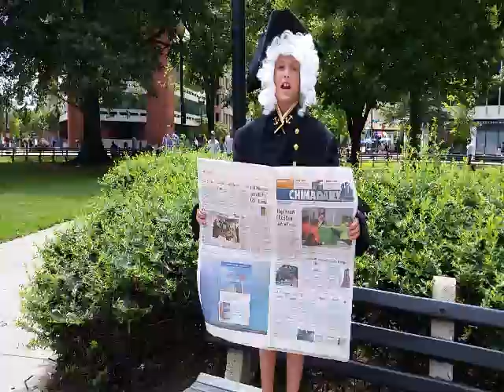146. Town Crier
Be the town crier for the day and shout what you think people should know about the day’s events in a public square.